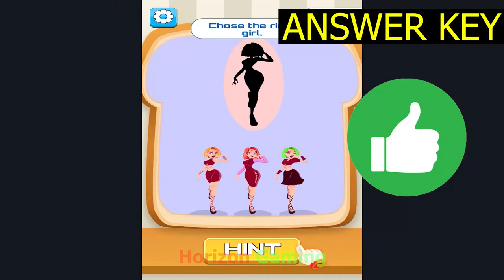Brain Toaster Thinking Game LEVEL 51 Chose the right girl - Gameplay Walkthrough Android IOS